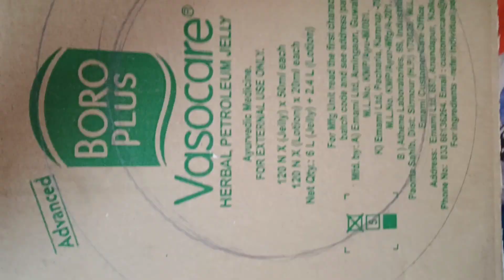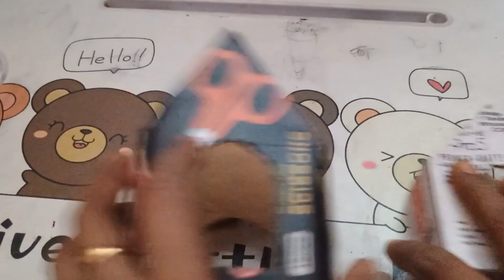Wreath Making for Christmas||Christmas Home decor ideas 😀🌲❄️⭐